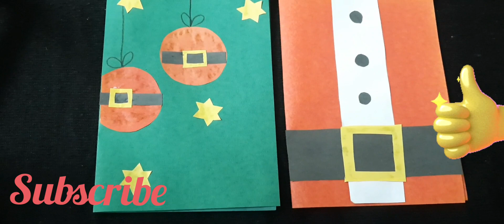2 easy diy Christmas card making idea for kids at home/ how to make card for Christmas day